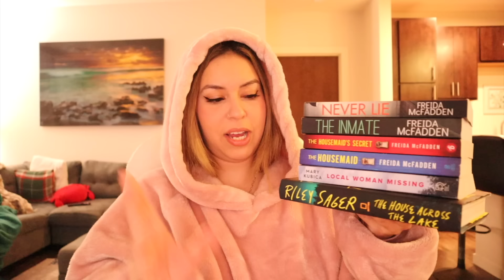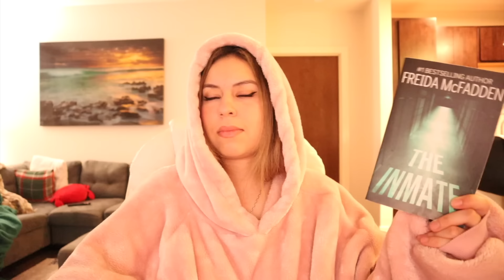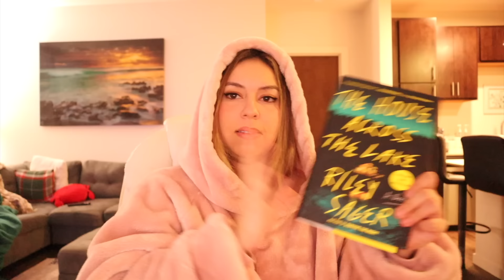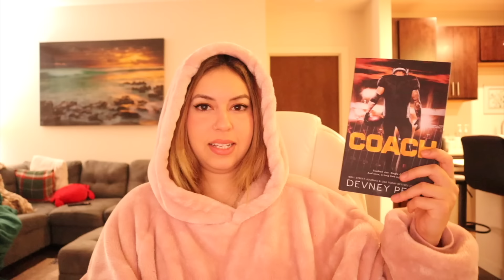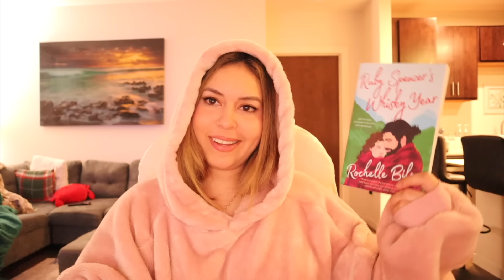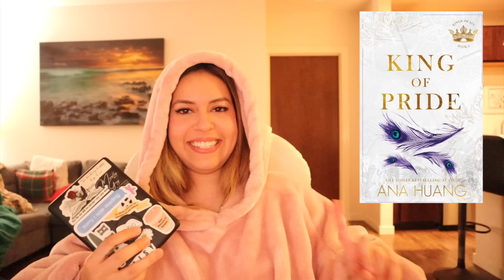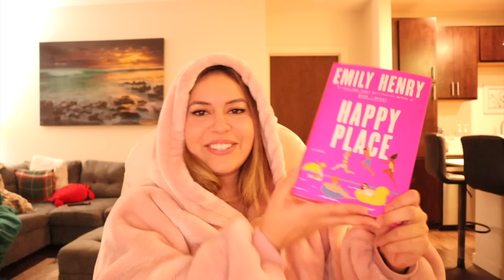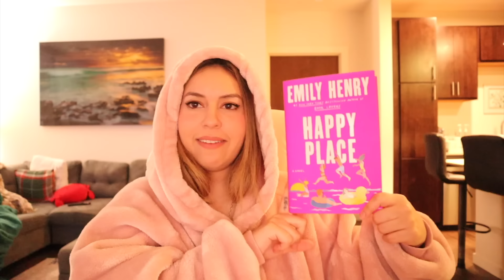every single book i read in april and my thoughts on them 📖💞⭐️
my april wrap up!!! a lil late... but here it is. ily so much.

xoxo,
Larissa ✨